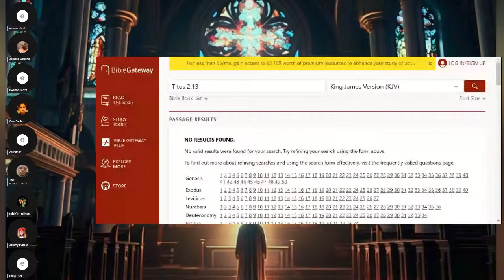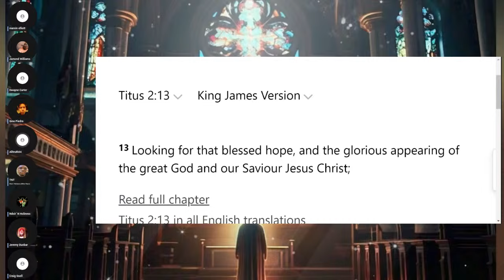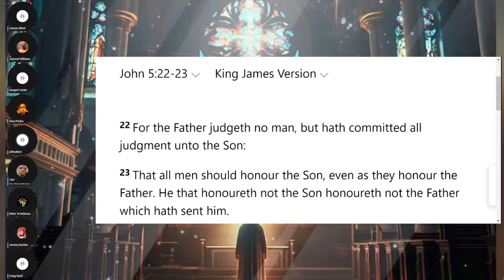Ep. 42 Is God STILL Speaking Through His Son? Ft. Peter Cox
Enjoy this exclusive clip from the recent episode Is God STILL Speaking Through His Son? Ft. Peter Cox!

All Original Content Created, Recorded, and Edited By TNT News